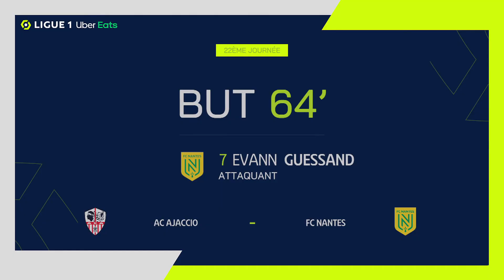Goal Evann GUESSAND (64' - FCN) AC AJACCIO - FC NANTES (0-2) 22/23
"AC AJACCIO - FC NANTES (0-2) Evann GUESSAND (64')  goal. AC AJACCIO vs FC NANTES Goals in video

Ligue 1 Uber Eats - Season 2022/2023 - Week 22 STADE FRANÇOIS-COTY - Sunday 5 February 2023